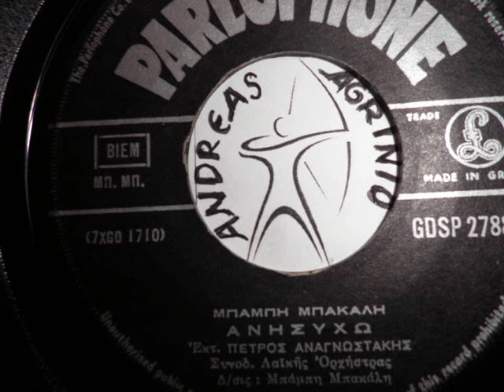ΠΕΤΡΟΣ ΑΝΑΓΝΩΣΤΑΚΗΣ - ΑΝΗΣΥΧΩ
ΠΕΤΡΟΣ ΑΝΑΓΝΩΣΤΑΚΗΣ---ΑΝΗΣΥΧΩ  (ANDREAS TOXOTIS)